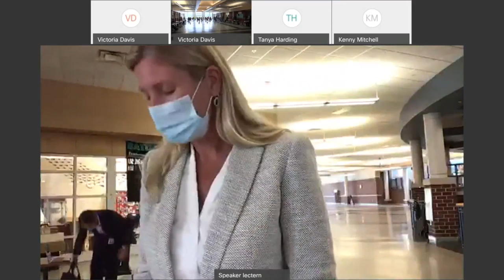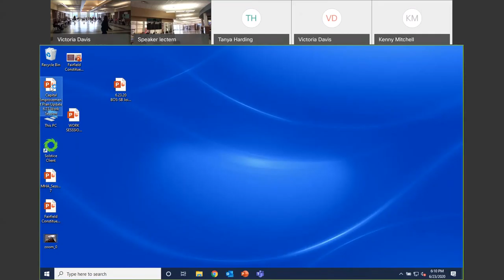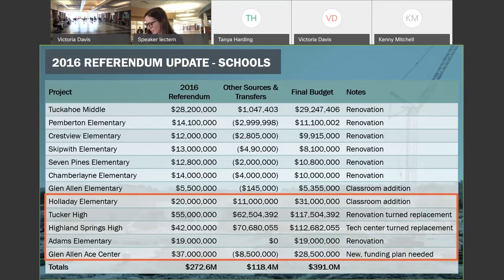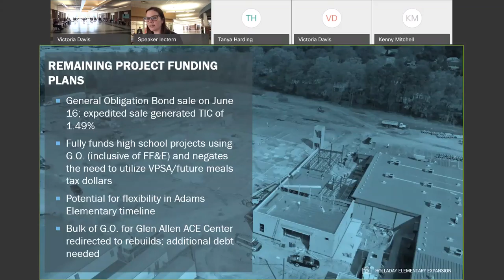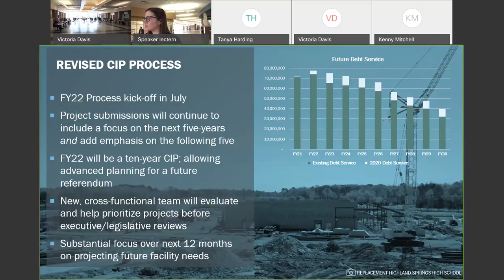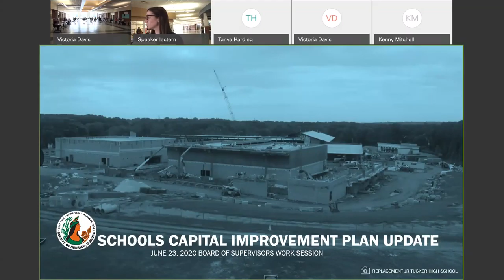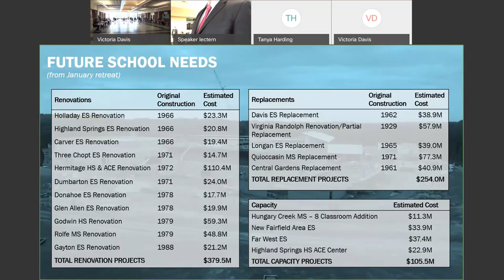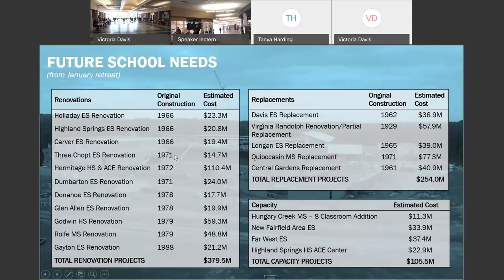Joint Special Meeting of the Henrico County Board of Supervisors and School Board - June 23, 2020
Video of the joint special meeting of the Henrico County Board of Supervisors and School Board from June 23, 2020